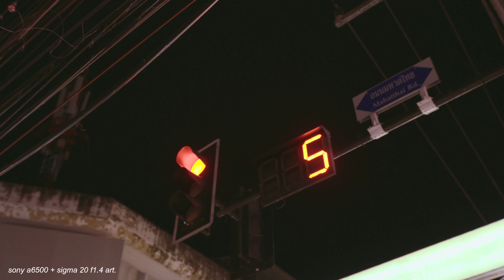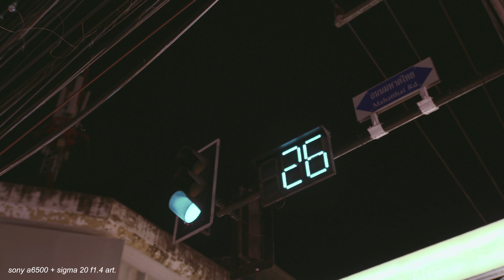Sony a6500 4K S-Log2 Video Test. [Night Maket]